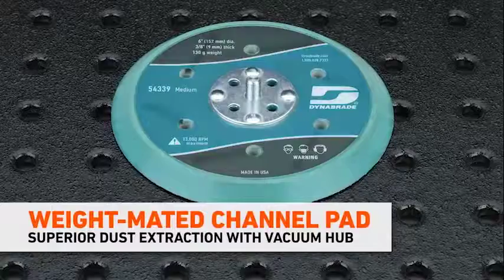Dynabrade Dynorbital Extreme Sander Series